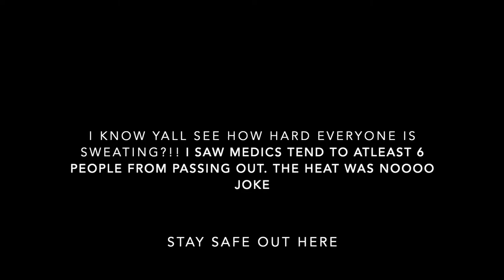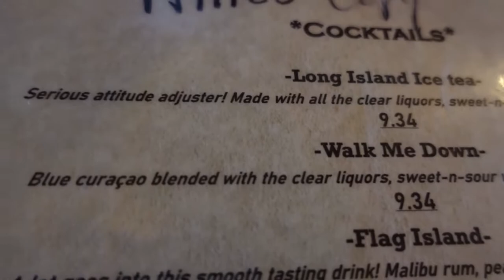VLOG | JSU vs Grambling | weekend road trip | museum date | lunch date | LAUREN CAMILLE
hey friends! I realized I actually posted my vlogs out of order but whatever lol
So this was literally the day after I returned home from new york and my boyfriend and I went to Monroe where we met up with his brother to go to the Jackson State University Vs. Grambling game. When I tell yallllll it was SO HOT! People were literally passing out left and right :(
We had a good time though and had a day date when we returned which was so fun!

TT: laurencamillee